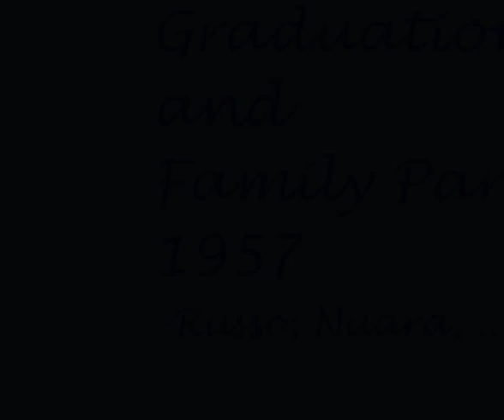Roe Charlie Grad Party 1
Rosine and Charlie's graduation party 1957